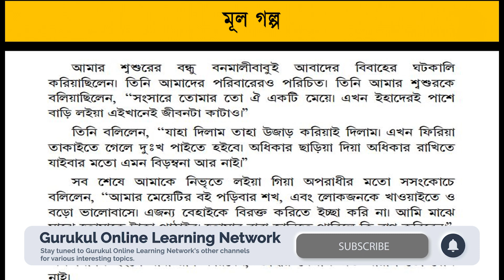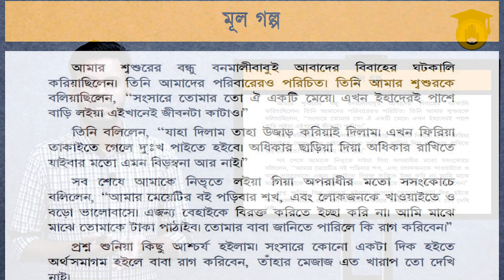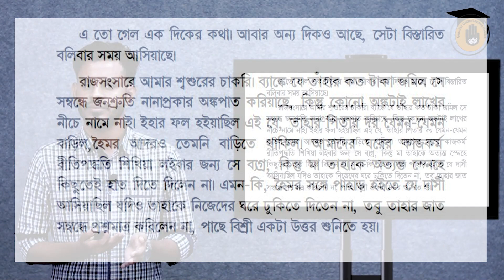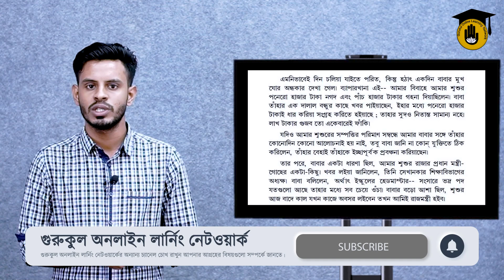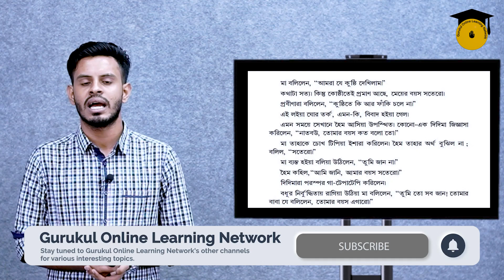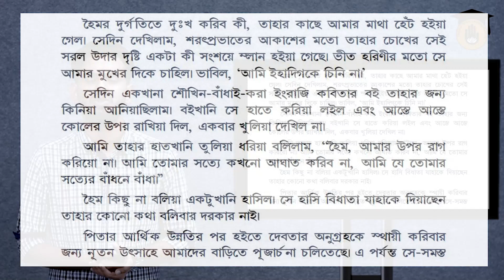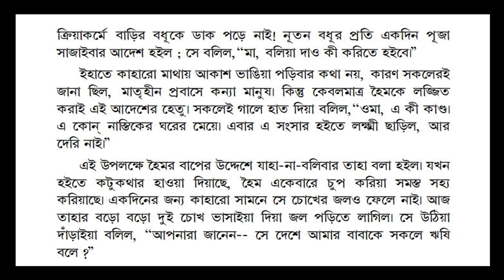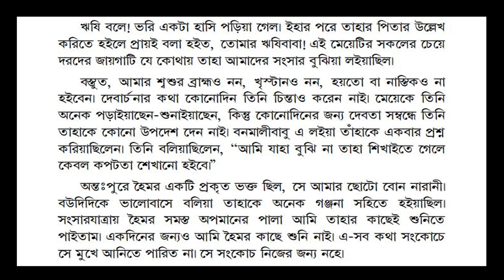রবীন্দ্রনাথ ঠাকুর - হৈমন্তী [ Rabindranath Tagore - Haimanti ] Part - 2 | Bangla Gurukul, GOLN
"রবীন্দ্রনাথ ঠাকুর - হৈমন্তী [ Rabindranath Tagore - Haimanti ]" গল্পের ব্যাখ্যা আজকের ভিডিওটিতে আলোচ্য বিষয়। "রবীন্দ্রনাথ ঠাকুর - হৈমন্তী [ Rabindranath Tagore - Haimanti ]" গল্পের বিশ্লেষণ করতে এই ভিডিওটিতে আয়োজন করা হয়েছে। আলোচনা করা হয়েছে "রবীন্দ্রনাথ ঠাকুর - হৈমন্তী [ Rabindranath Tagore - Haimanti ]" গল্পের মূল বক্তব্য ও মূলভাব নিয়ে। বাংলা গল্প সিরিজ [ Bengali Story Series ] সিরিজ এর "রবীন্দ্রনাথ ঠাকুর - হৈমন্তী [ Rabindranath Tagore - Haimanti ]" গল্পটি নিয়ে আমাদের ৩টি পর্ব রয়েছে যার ২য় পর্ব আজ।

"রবীন্দ্রনাথ ঠাকুর - হৈমন্তী [ Rabindranath Tagore - Haimanti ]" গল্পের ব্যাখ্যা করেছেন - নাবিউল হাসান [ Nabiul Hasan ] ৷